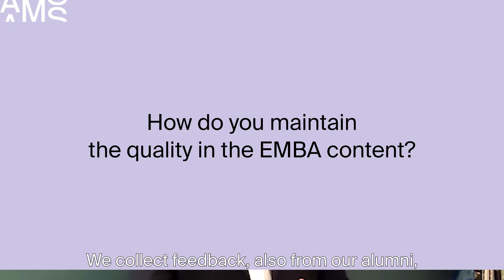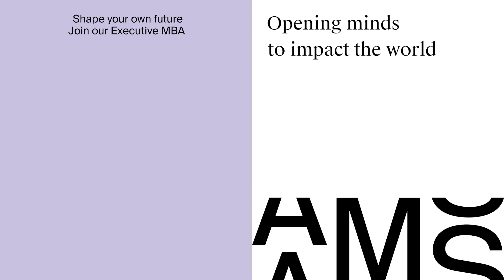Reasons to follow our EMBA according to Goran Milenković, Academic Director until 2023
You might wonder why to follow an EMBA at AMS, how we guarantee the quality of our program, what the strenghts are of this program and how it can help you grow on a personal and on a career level? In this video, Prof. dr. Goran Milenković, academic director of our EMBA and AMS professor International Business, explains you what the added value is of following an EMBA. We recently changed our international seminar in China to one in Singapore.